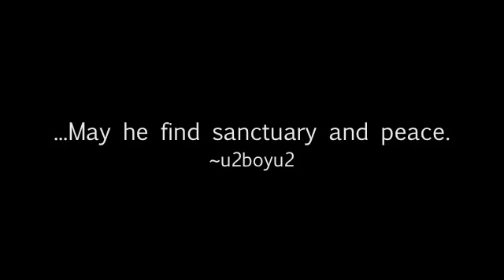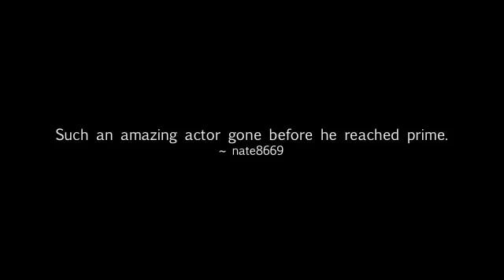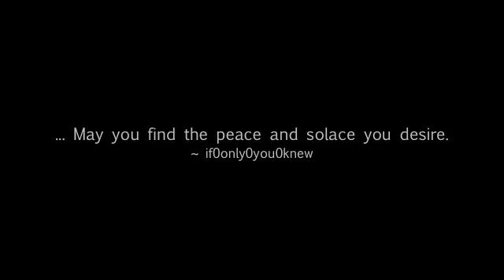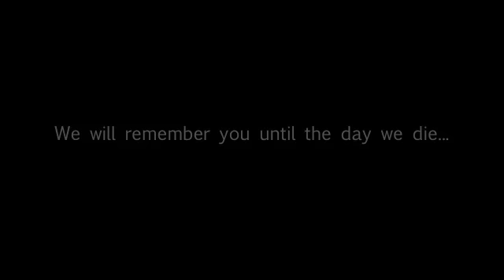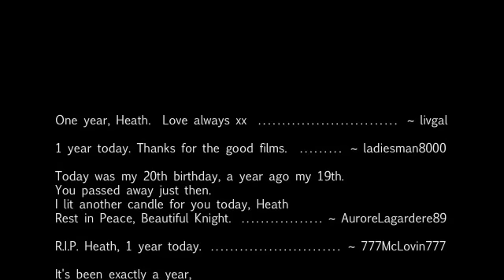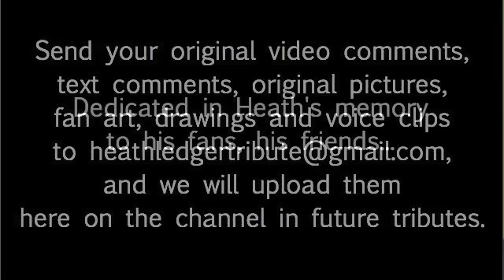Remembering Heath Ledger - a Tribute to family and friends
One year ago, the world lost a very talented young man who had a world of potential inside of him.

Fans across the globe have come together through YouTube to create this Tribute with their kind words and condolences.

I believe I speak on behalf of all of us, when I say that we wish the Ledger family all of the best through this time of healing, and that we keep them always in our hearts, minds and prayers.

Comments provided by YouTube fans over the past year on the original Heath Ledger Tribute.

Images provided by Diellza Gojani and Mireille Pesando.

Original piano music "Smile" and "Pure Improv 1" provided by vidpro

Links provided on our channel to all who contributed.

If we gain enough support for this video, we hope that this video will reach the eyes of Heath's closest friends and family, to give them comfort during the tough road ahead.

~ Julie